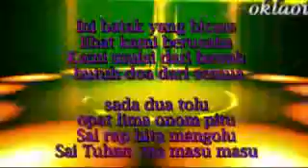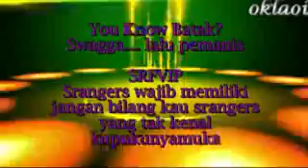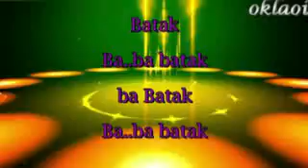Lirik Lagu Sada Dua Tolu Siantar Rap Foundation